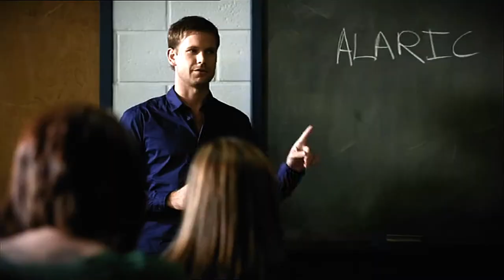Alaric Saltzman - He's the man!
Please watch in HD - It's your best friend!

I'm a HUGE fan of Alaric, the drinking buddy of Damon Salvatore, father figure type to Jeremy & Elena and lover to Jenna Sommers. Honestly, seeing him die - It made me cry. Seeing that his returning to TVD made me super happy, what mischief will he get up to? So excited. So here's a short video of our Alaric!!!

Seasons - 1 to 5.
Characters - Alaric Saltzman
Song Used - "I'm the man." by Aloe Blacc
Programme Used - Vegas Pro 12.